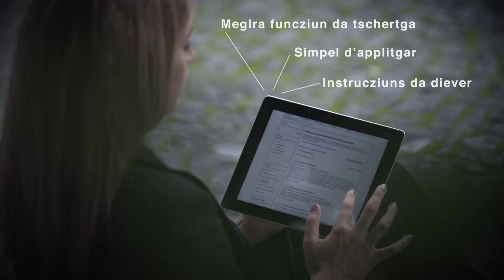Il fegl uffizial da nov en furma electronica e gratuitamain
A partir dals 5 da schaner 2016 cumpara il fegl uffizial dal chantun Grischun mo pli en furma electronica. Sut vegnan messas en l'internet anc quel di tut las publicaziuns uffizialas. In abunament na dovri betg pli; il fegl uffizial digital è gratuit.